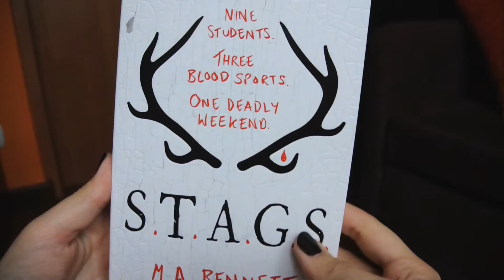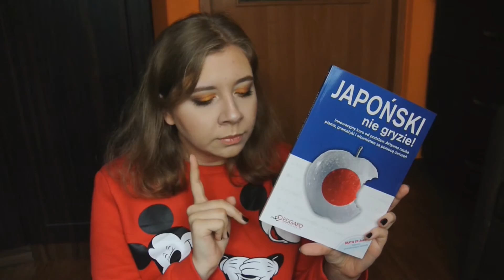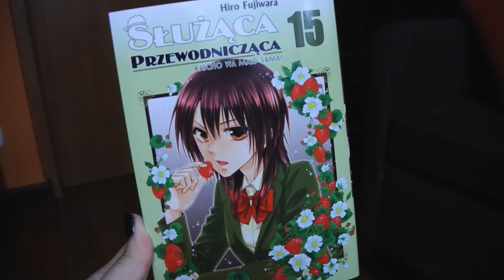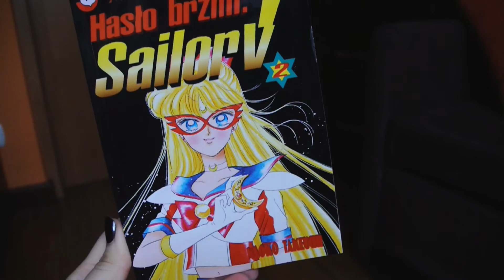Zakupy książkowo mangowe ♥ POP ♥